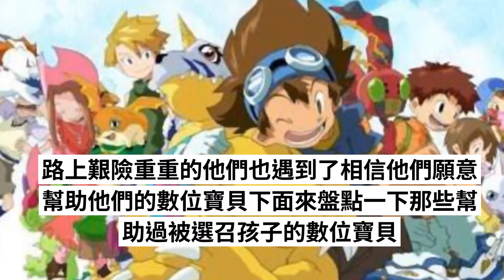數位寶貝：盤點那些幫助被選召孩子的數位寶貝，5隻都犧牲了！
在數位寶貝大冒險中，太一一行人被選召到數位寶貝世界，與他們的搭檔數位暴龍一開始屬於他們一個難忘的夏天。不過他們的數位寶貝冒險之旅並不是一帆風順，路上艱險重重的他們也遇到了相信他們願意幫助他們的數位寶貝

　　下面來盤點一下那些幫助過被選召孩子的數位寶貝，其中基本都犧牲了。
　　芝蒙獸